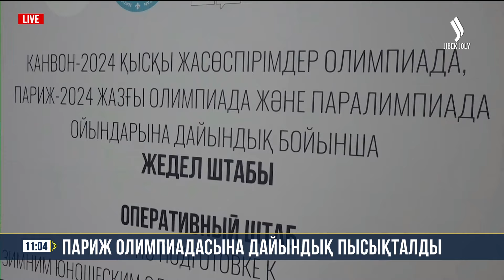Басты жаңалықтар 07.02.2024 | Қысқа-нұсқа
00:20 Жаңа үкімет - жаңа міндет.
2:28 Жаңа министрлерді таныстырды.
3:22 Қазақ жасағы халықаралық жарыста топ жарды.
4:00 Париж олимпиадасына дайындық пысықталды.